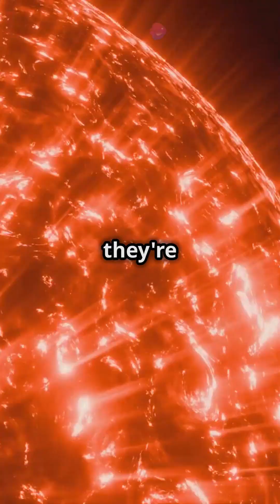The Shocking Truth About Plasma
Discover the fascinating world of plasma, a high-energy state of matter that is all around us. In this video, we'll delve into the definition and properties of plasma, exploring its unique characteristics and behaviors. From the plasma in our stars and lightning bolts, to its applications in modern technology, we'll cover it all. Whether you're a science enthusiast or just curious about the world around you, this video is perfect for anyone looking to learn more about this intriguing state of matter. Join us as we explore the wonders of plasma and uncover its many secrets.